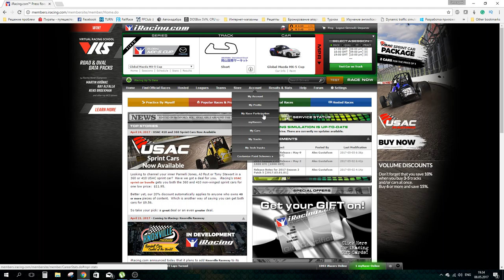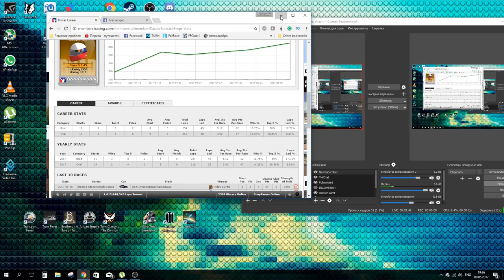iRacing time. Mazda Cup @ OKAYAMA Short. One of the worstest race day